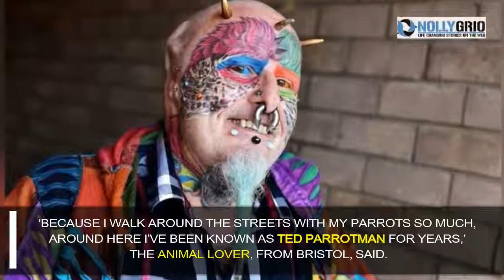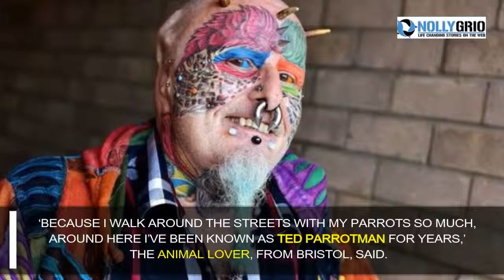Man Who Had Plastic Surgery To Look Like Parrot Changes His Name To Parrotman Ted Richards